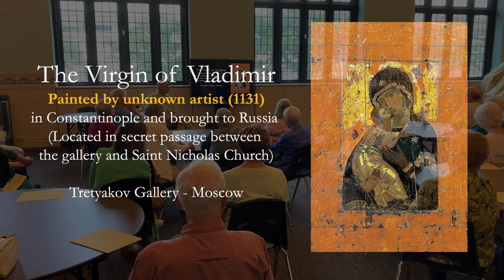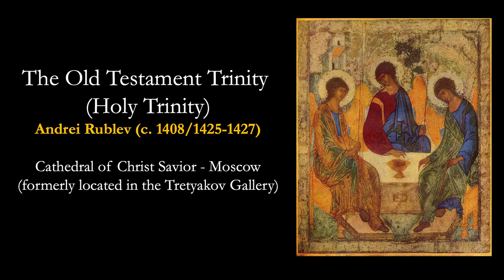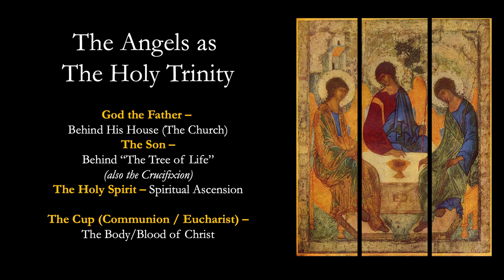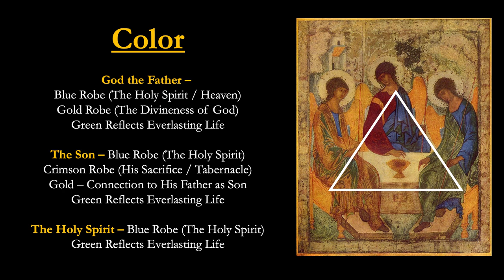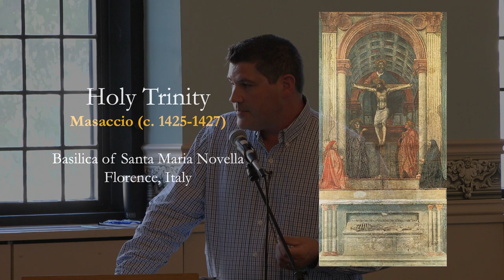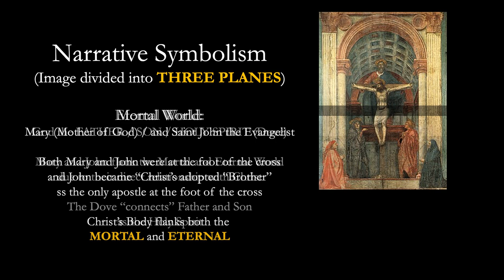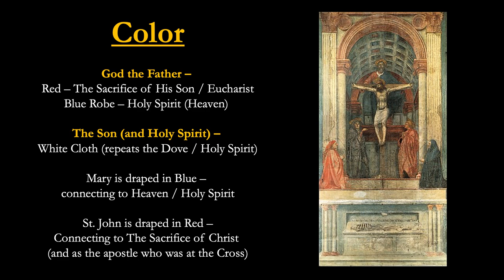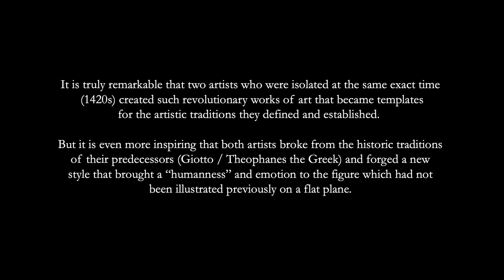Hidden in the Icons Justin Johnson